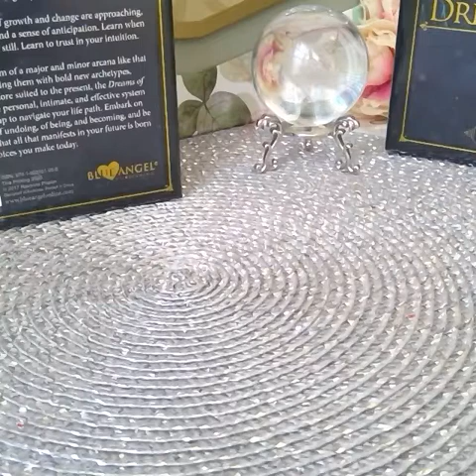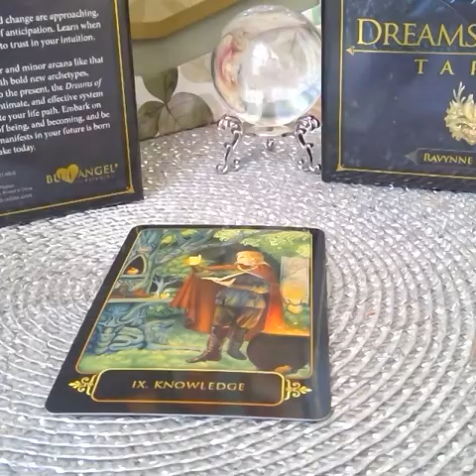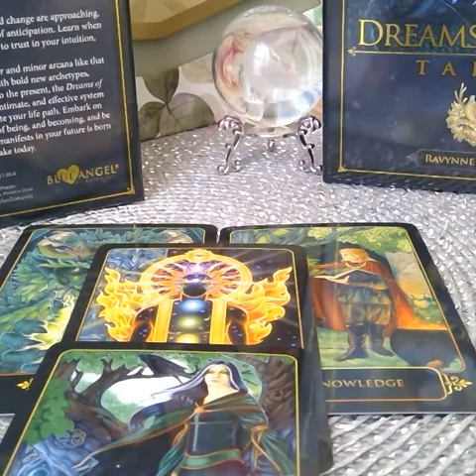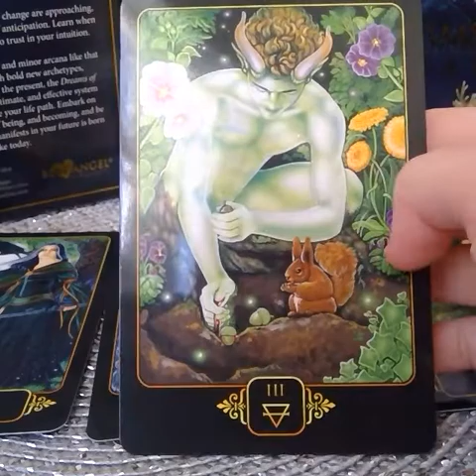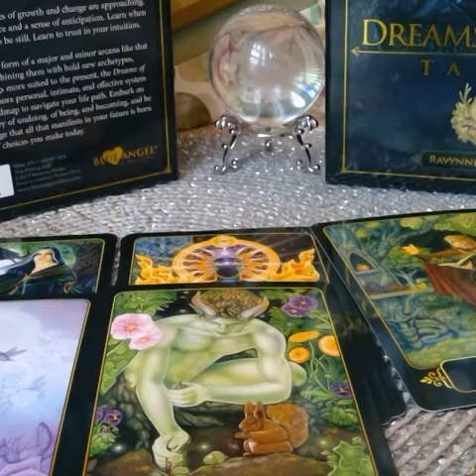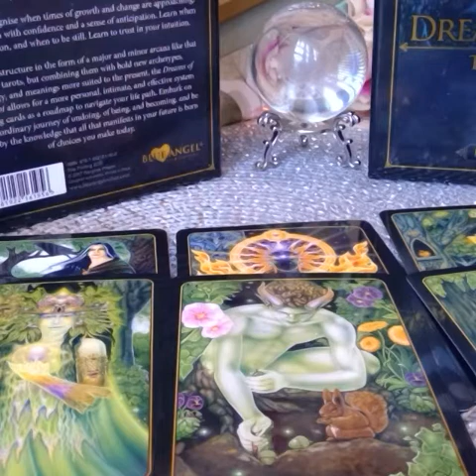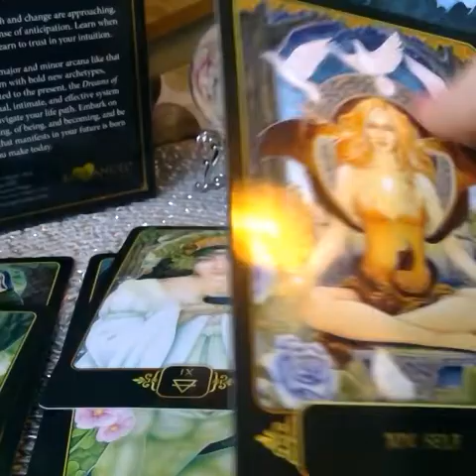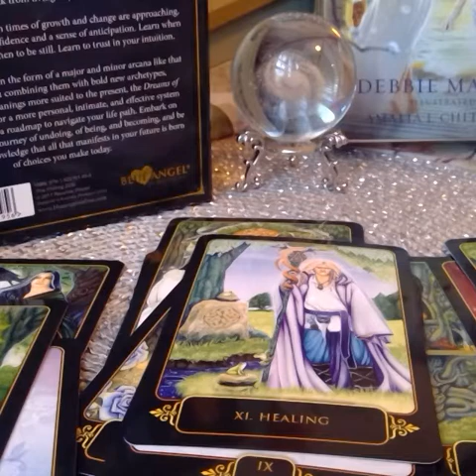Aquarius ♒ Weekly Reading - Dream Tree Reading ♒🌳aquarius